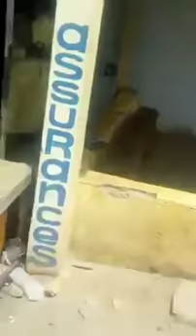La brigade de gendarmerie de Koungueul saccagée